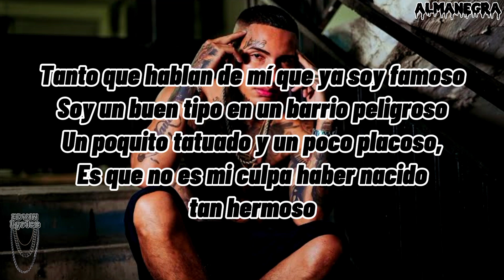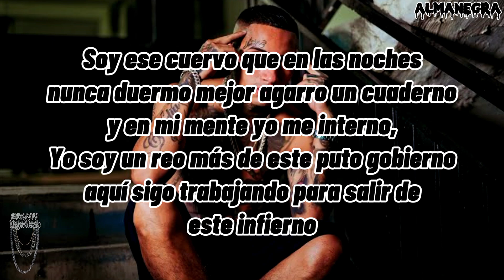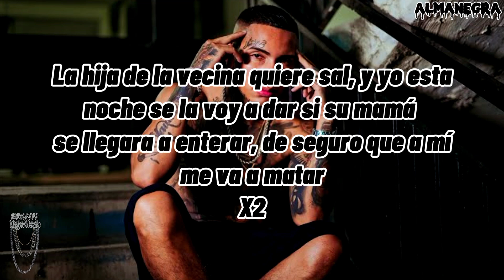Almanegra - Ohana - (Letra)